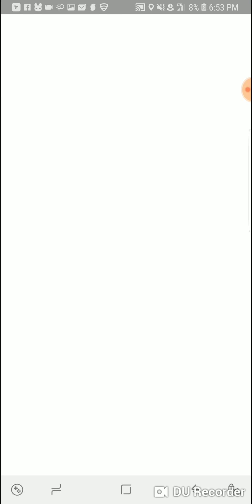Pokemon GO Gameplay Stock UP